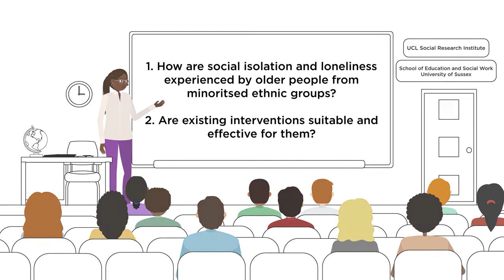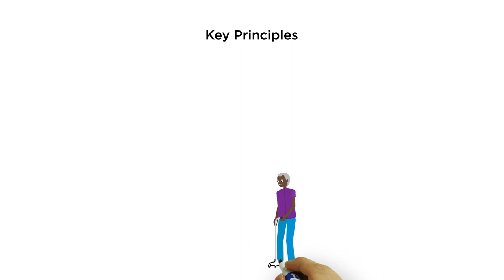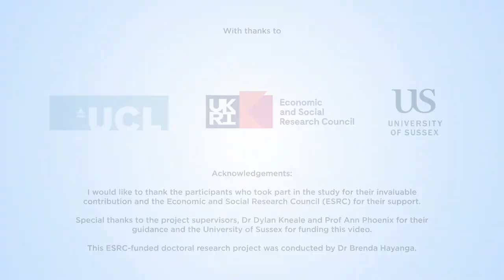Addressing loneliness and isolation in older people from minoritised ethnic groups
Older people from minoritised ethnic groups are more likely than others to experience social isolation and loneliness. Age/ageism, migration-related processes, health and socio-economic inequalities and racism/discrimination all intersect to produce these outcomes. This video reports findings from a four-phased mixed-methods study which revealed that community-based groups tailored to fit with aspects of participants’ identities that they value and that provide opportunities to connect based on these identities help to reduce their social isolation and loneliness.
Additional Information
Hayanga, B., Kneale, D. & Phoenix, A. (2020) Understanding the friendship networks of older Black and Minority Ethnic people living in the United Kingdom. Ageing and Society, 1-20.
Hayanga, B., Kneale, D. & Phoenix, A. (2019) A mixed methods systematic review of community based groups for social isolation and loneliness in older people. Innovation in Aging 3, no. Supplement_1: S856-S856